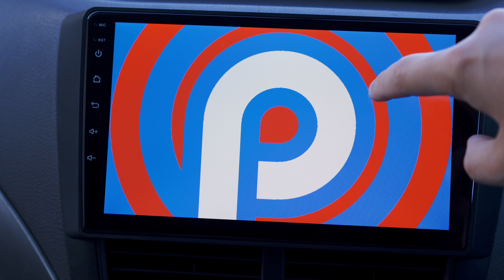Idoing Subaru Forester 2008-2012